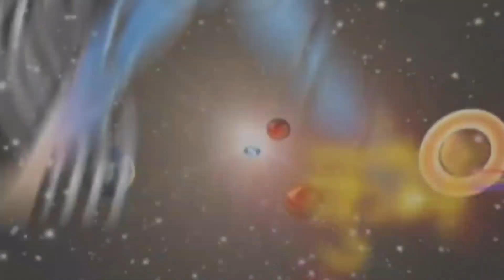नव ग्रह शान्ति महा उपाय, मंत्र, सुर्य से केतु तक, मीलेगा छुटकारा, कोई भी समस्या अंत होगी मंत्र उपाय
Astro Century